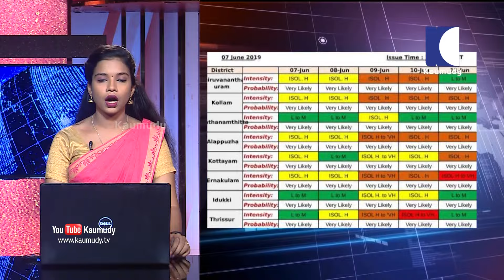കേരളത്തില്‍ നാളെ മുതല്‍ 11 വരെ അതിശതക്തമായ മഴയ്ക്ക് സാധ്യത എന്ന് കാലാവസ്ഥാ നിരീക്ഷണ കേന്ദ്രം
1. കേരളത്തില്‍ നാളെ മുതല്‍ 11 വരെ അതിശതക്തമായ മഴയ്ക്ക് സാധ്യത എന്ന് കാലാവസ്ഥാ നിരീക്ഷണ കേന്ദ്രം. ജൂണ്‍ 10,11 ദിവസങ്ങളില്‍ എറണാകുളം, തൃശൂര്‍, മലപ്പുറം, കോഴിക്കോട് ജില്ലകളില്‍ അതിശക്തമായ മഴയ്ക്ക് സാധ്യത ഉള്ളതിനാല്‍ റെഡ് അലര്‍ട്ട് പ്രഖ്യാപിച്ചു. അടുത്ത 24 മണിക്കൂറിനകം കേരളത്തില്‍ കാലവര്‍ഷം എത്തുമെന്നും കാലാവസ്ഥാ കേന്ദ്രം
2. നാളെയും മറ്റന്നാളും തിരുവനന്തപുരം, കൊല്ലം, ആലപ്പുഴ, എറണാകുളം ജില്ലകളില്‍ യെല്ലോ അലര്‍ട്ട് പ്രഖ്യാപിച്ചിട്ടുണ്ട്. കോട്ടയത്ത് ഏഴ്, 9, 10 ദിവസങ്ങളിലും യെല്ലോ അലര്‍ട്ട് ഉണ്ട്.  ശക്തമായ മഴയ്ക്കും കാറ്റിനും സാധ്യത ഉളളതിനാല്‍ മത്സ്യ തൊഴിലാളികള്‍ ജാഗ്രത പുലര്‍ത്തണം എന്ന് ദുരന്ത നിവാരണ അതോറിറ്റി അറിയിച്ചു. കേരള-കര്‍ണ്ണാടക തീരത്തോട് ചേര്‍ന്നുളള മധ്യകിഴക്കന്‍ അറബിക്കടലില്‍ ന്യൂനമര്‍ദ്ദം രൂപപ്പെടാന്‍ സാധ്യത ഉണ്ടെന്നാണ് കേന്ദ്ര കാലാവസ്ഥ നിരീക്ഷണ കേന്ദ്രത്തിന്റെ അറിയിപ്പ്.
3  ശക്തമായ കാറ്റും മഴയും പ്രതീക്ഷിക്കുന്നതിനാല്‍ മത്സ്യ തൊഴിലാളികള്‍ക്ക് ദുരന്തനിവാരണ അതോറിറ്റി ജാഗ്രതാ നിര്‍ദേശം പുറപ്പെടുവിച്ചു. അടുത്ത മൂന്ന് ദിവസങ്ങളിലായി തെക്ക്-പടിഞ്ഞാറ് അറബിക്കടല്‍, തെക്ക-്കിഴക്ക് അറബിക്കടല്‍, കേരള തീരം എന്നിവിടങ്ങളില്‍ മണിക്കൂറില്‍ 45 കിലോമീറ്റര്‍ വരെ കാറ്റ് വീശാനുളള സാധ്യത ഉളളതിനാല്‍ സൂചിപ്പിച്ച മേഖലകളില്‍ മത്സ്യ തൊഴിലാളികള്‍ കടലില്‍ പോകരുതെന്നും ദുരന്ത നിവാരണ അതോറിറ്റി അറിയിച്ചു.
4. സീറോ മലബാര്‍ സഭ വ്യാജരേഖ കേസില്‍ വൈദികര്‍ക്ക് എതിരെ തെളുവുണ്ട് എന്ന് പൊലീസ്. ശാസ്ത്രീയമായ തെളിവ് ഉണ്ടെന്ന് കോടതിയെ അറിയിക്കും എന്ന് പൊലീസ് വ്യക്തമാക്കി. വൈദികരുടെ ജാമ്യാപേക്ഷയെ പൊലീസ് എതിര്‍ക്കും. കേസിന്റെ അന്വേഷണ പുരോഗതി റിപ്പോര്‍ട്ട് ഇന്ന് കോടതിയില്‍ സമര്‍പ്പിക്കും. പ്രളയ സമയത്താണ് വ്യാജരേഖ നിര്‍മ്മിച്ചത് സംബന്ധിച്ച ഗൂഡാലോചന നടന്നതെന്നും പൊലീസ്.
5. അന്വേഷണ സംഘം നിലപാട് വ്യക്തമാക്കുന്നത്, കര്‍ദിനാളിനെതിരെ വ്യാജരേഖ നിര്‍മ്മിച്ച കേസില്‍ ഫാദര്‍ പോള്‍ തേലക്കാട്, ഫാദര്‍ ആന്റണി കല്ലൂക്കാരന്‍, എന്നിവര്‍ നല്‍കിയ മുന്‍കൂര്‍ ജാമ്യാപേക്ഷ ജില്ലാ സെഷന്‍സ് കോടതി ഇന്ന് പരിഗണിക്കാനിരിക്കെ. നേരത്തെ കേസ് പരിഗണിച്ച കോടതി 7 ദിവസം ഇരുവരെയും അന്വേഷണ സംഘത്തിന് ചോദ്യം ചെയ്യാം എന്നും എന്നാല്‍ അറസ്റ്റ് ചെയ്യാന പാടില്ല എന്നും നിര്‍ദേശം നല്‍കിയിരുന്നു. കേസില്‍ ഇല്ലാത്ത തെളിവുകളുടെ അടിസ്ഥാനത്തിലാണ് പ്രതികളാക്കിയത് എന്നാണ് ഇരുവരും കോടതിയില്‍ വാദിച്ചത്.
6. മുഖ്യമന്ത്രിയുടെ വിദേശയാത്രാ കേസില്‍ ഹര്‍ജിക്കാരന്റെ അഭിഭാഷകന് ഹൈക്കോടതിയുടെ രൂക്ഷ വിമര്‍ശനം. പ്രശസ്തിക്കും വ്യക്തി വൈരാഗ്യം തീര്‍ക്കാനും കോടതിയെ കരുവാക്കരുത് എന്ന് ഹൈക്കോടതി. കേസിന് ആസ്പദമായ രേഖകള്‍ സമാഹരിച്ചത് ഹര്‍ജിക്കാരന്‍ അല്ലെന്നും അഭിഭാഷകന്‍ ആണെന്നും കോടതി കണ്ടെത്തി. തുടര്‍ന്ന് ഇക്കാര്യത്തില്‍ അഭിഭാഷകന് എന്താണ് അമിത താത്പര്യം എന്ന് കോടതി ആരായുക ആയിരുന്നു. മറുപടി തൃപ്തികരം അല്ലെങ്കില്‍ പ്രത്യാഘാതം ഗുരുതരം ആയിരിക്കും എന്നും കോടതി വാക്കാല്‍ മുന്നറിയിപ്പ് നല്‍കി
7. മുഖ്യമന്ത്രിയുടെ വിദേശ സന്ദര്‍ശനത്തിലൂടെ എത്ര സഹായം കിട്ടി എന്ന് ഇതുവരെ സര്‍ക്കാര്‍ വെളിപ്പെടുത്തിയിട്ടില്ല എന്ന് ബി.ജെ.പി സംസ്ഥാന അധ്യക്ഷന്‍ പി.എസ് ശ്രീധരന്‍ പിള്ള. ഇതിലൂടെ പ്രളയ ദുരിതാശ്വാസത്തിന് സഹായം തേടി മന്ത്രിമാര്‍ വിദേശയാത്ര നടത്താന്‍ ഒരുങ്ങിയതിനെ കേന്ദ്ര സര്‍ക്കാര്‍ തടഞ്ഞ നിലപാട് ശരി എന്ന് തെളിഞ്ഞു. കേന്ദ്രത്തിന്റെ നടപടിയെ അഭിനന്ദിക്കണം എന്നും ശ്രീധരന്‍ പിള്ള തിരുവനന്തപുരത്ത് പറഞ്ഞു
8. സംസ്ഥാന സര്‍ക്കാര്‍ നാലാം വര്‍ഷത്തിലേക്ക് കടന്നതിന്റെ ഭാഗമായി മൂന്നാം വര്‍ഷത്തെ പ്രോഗ്രസ്സ് റിപ്പോര്‍ട്ട് പ്രകാശനം ചെയ്യുന്നു. ജൂണ്‍ 10 ന് വൈകിട്ട് 5 മണിക്ക്  നിശാഗന്ധി ഓഡിറ്റോറിയത്തിലാണ് പരിപാടി. സംസ്ഥാനത്തിന്റെ പരോഗതിയിലും വികസനത്തിലും ഊന്നി ഇച്ഛാശക്തിയോടെയും ദിശാ ബോധത്തോടെയും ഉള്ള പ്രവര്‍ത്തനങ്ങളാണ് കഴിഞ്ഞ മൂന്നു വര്‍ഷത്തിനിടെ നടന്നത്. തിരഞ്ഞെടുപ്പ് ഘട്ടത്തില്‍ നല്‍കിയ വാഗ്ദാനങ്ങളുടെ നടപ്പാക്കല്‍ പരോഗതി വിശദമാക്കുന്നത് ആണ് പ്രോഗ്രസ്സ് റിപ്പോര്‍ട്ട്. കഴിഞ്ഞ വര്‍ഷങ്ങളിലും പ്രോഗ്രസ്സ് റിപ്പോര്‍ട്ട് ജനങ്ങള്‍ക്കു മുമ്പാകെ അവതരിപ്പിച്ചിരുന്നു. ഇന്ത്യയില്‍ പ്രോഗ്രസ് റിപ്പോര്‍ട്ട് പുറത്തിറക്കുന്ന ഏക സംസ്ഥാനമാണ് കേരളം
9. രണ്ടാം മോദി സര്‍ക്കാരിന്റെ ആദ്യ ഉഭയകക്ഷി സന്ദര്‍ശനത്തിന് വിദേശകാര്യ മന്ത്രി എസ്. ജയശങ്കര്‍ ഭൂട്ടാനിലെത്തി. ഇന്ന് രാവിലെ തിംഫു വിമാന താവളത്തില്‍ എത്തിയ ജയശങ്കറിനെ ഭൂട്ടാന്‍ വിദേശകാര്യ മന്ത്രി ഡോ. താന്‍ഡി ദോര്‍ജെ സ്വീകരിച്ചു. വിദേശകാര്യ മന്ത്രിയായി ചുമതലയേറ്റ ശേഷമുള്ള എസ്. ജയശങ്കറിന്റെ ആദ്യ ഉഭയകക്ഷി സന്ദര്‍ശനമാണിത്
10. ബ്രിട്ടീഷ് പ്രധാനമന്ത്രി തെരേസ മേ ഭരണകക്ഷി ആയ കണ്‍സര്‍വേറ്റീവ് പാര്‍ട്ടിയുടെ നേതൃസ്ഥാനത്ത് നിന്ന് ഔദ്യോഗികമായി ഒഴിയുന്നു. യൂറോപ്യന്‍ യൂണിയനില്‍ നിന്ന് ബ്രിട്ടന്റെ പിന്മാറ്റം നടപ്പാക്കുന്നതില്‍ പരാജയപ്പെടുന്നതിന്റെ ധാര്‍മ്മിക ഉത്തരവാദിത്തം ഏറ്റെടുത്താണ് രാജി. പുതിയ പ്രധാനമന്ത്രി തിരഞ്ഞെടുപ്പിന് ഭരണ കക്ഷി ആയ കണ്‍സര്‍വേറ്റീവ് പാര്‍ട്ടിക്കുള്ളിലെ പ്രമുഖര്‍ തന്നെ മത്സര സന്നദ്ധത അറിയിച്ചിട്ടുണ്ട്
11. മലേഗാവ് സ്‌ഫോടന കേസ് പ്രതിയും എം.പിയുമായ പ്രജ്ഞാ സിംഗ് ഠാക്കൂര്‍ മുംബയിലെ പ്രത്യേക കോടതിയില്‍ ഹാജരായി. ശാരീരിക അസ്വസ്ഥതകള്‍ കാരണം ഇന്നലെ ഹാജരാകാതിരുന്ന പ്രജ്ഞയ്ക്ക് കോടതി അന്ത്യ ശാസനം നല്‍കിയിരുന്നു. കേസിന്റെ ഈ ഘട്ടത്തിലെ വിചാരണയ്ക്ക് പ്രജ്ഞയുടെ സാന്നിധ്യം അനിവാര്യം ആണെന്ന് കോടതി കണ്ടെത്തുക ആയിരുന്നു
12.  മീ ടൂ വിവാദങ്ങള്‍ക്ക് കാരണം ഭക്ഷണത്തിലെ ഹോര്‍മോണുകള്‍ ആണ് എന്ന് മുതിര്‍ന്ന നടി ഷീല. ഭക്ഷണത്തിലെ ചില ഹോര്‍മോണുകള്‍ ആണ് പുരുഷനെ അപകടകാരി ആക്കുന്നത്. ഇത്തരത്തിലുള്ള ഭക്ഷണരീതി പുരുഷനെ 90 ശതമാനം മനുഷ്യനായും 10 ശതമാനം മൃഗമായും മാറ്റുന്നു എന്നും ഷീല പറഞ്ഞു. ഒരു ദേശീയ മാദ്ധ്യമത്തിന് നല്‍കിയ അഭിമുഖത്തിലാണ് പ്രതികരണം